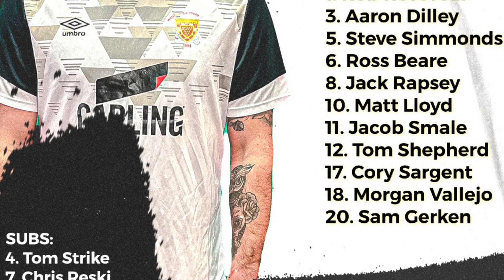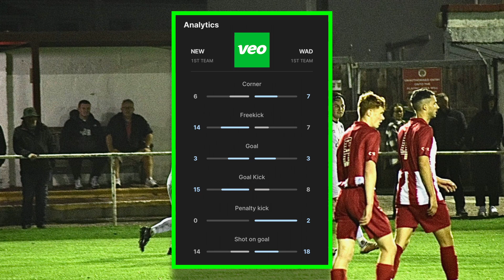Match Highlights: Newquay 3 v 3 Wadebridge Town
Enjoy our match highlights from our exiting midweek draw at Newquay.